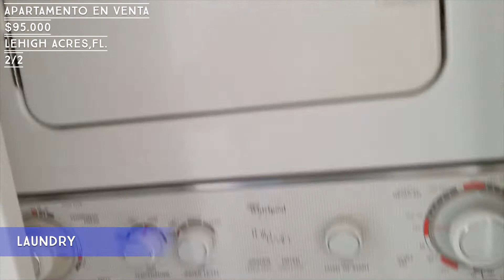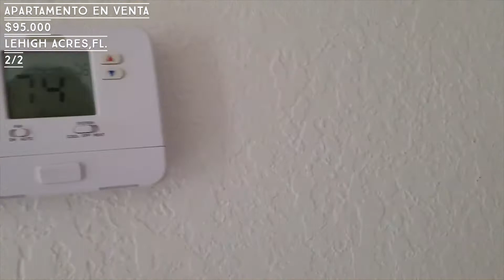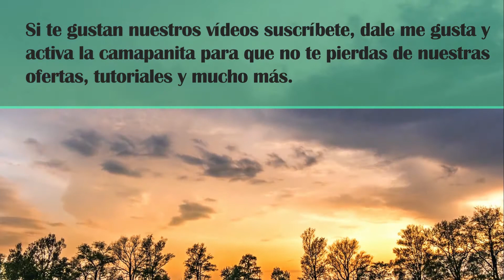Apartamento en venta de 2/2 en unidad cerrada $95.000, mortgage de $400.